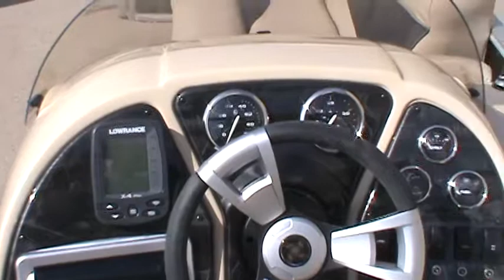2014 Sweetwater 2086 BF 4 sale www kyboats net